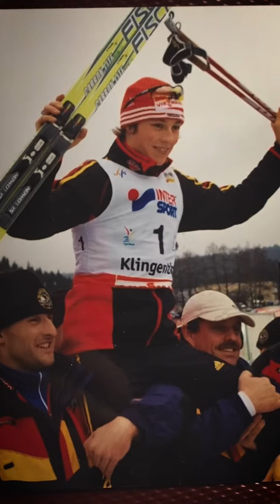Tränen in den Augen 🥺 Eric the Legend!